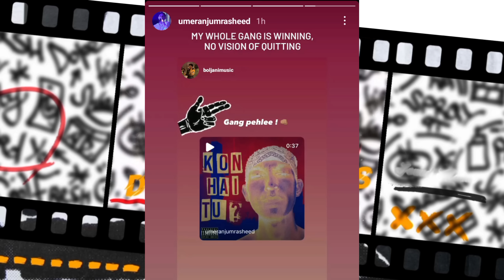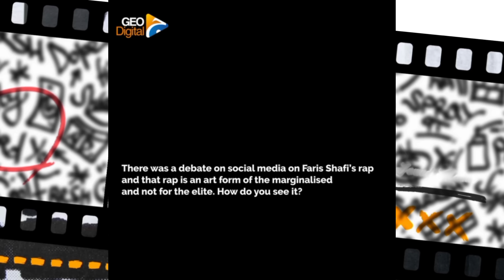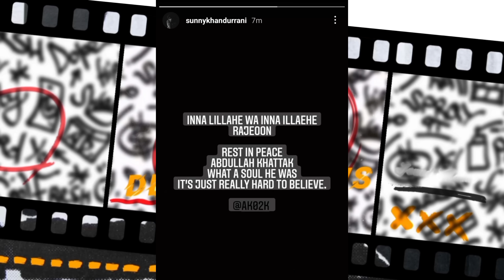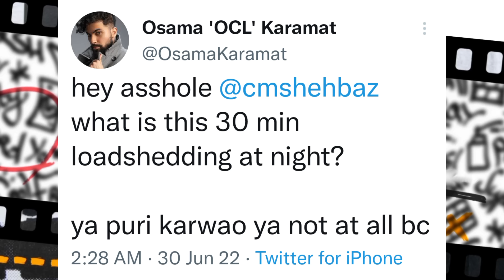Taimour Baig Allegation On Umer Anjum | Eva B About Controversy | Talha Anjum !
0:00 | Taimour Baig Allegation On Umer Anjum
0:35 | Eva B About Faris Shafi Controversy
1:59 | SKD About Abdullah Khatak
2:21 | Hashim Nawaz Unreleased Snippet
2:53 | Talha Anjum Agency
3:10 | OCL Angry On Prime Minister
3:20 | Ahsan No Competition Snippet
3:45 | Hashim Ishaq & Ahsan Collab